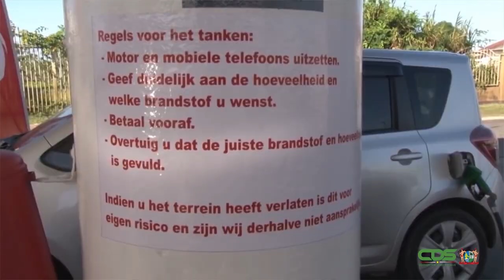MINISTER WALDEN VERDUIDELIJKT DE BRANDSTOFPRIJZEN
Met betrekking tot de brandstofprijzen is er in de samenleving heel veel gezegd en geschreven. Minister Saskia Walden van Economische Zaken, Ondernemerschap en Technologische Innovatie geeft aan hoe de brandstofprijs is opgebouwd, waarom er weer verhogingen zijn en waarom het niet ruim van te voren bekendgemaakt kan worden. Ook gaat de bewindsvrouw in op de kwestie rond de governmenttake.